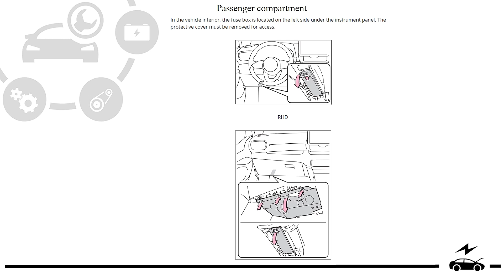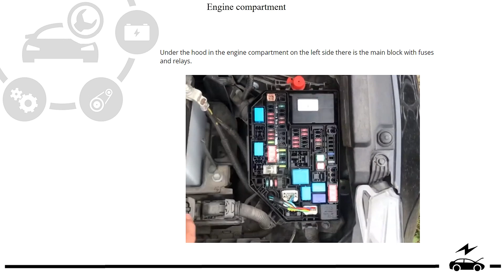Fuse box diagram Toyota Corolla E210 (2019 - 2025) and relay with assignment and location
Full description of fuses and relays Toyota Corolla E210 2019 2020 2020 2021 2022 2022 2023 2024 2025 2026 year old with fuse box diagrams and their locations.